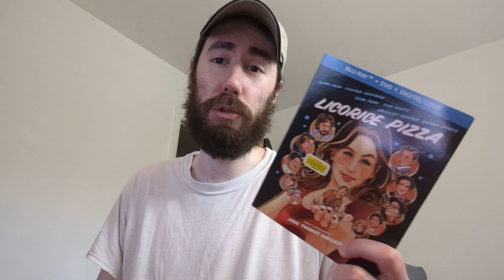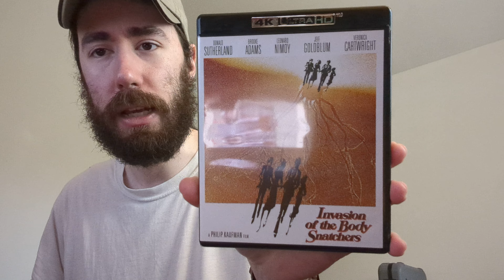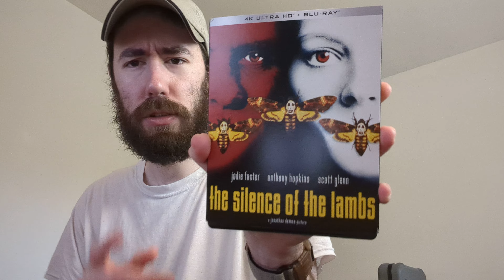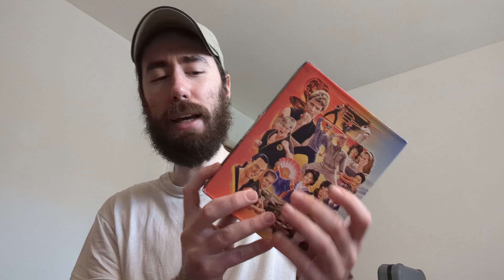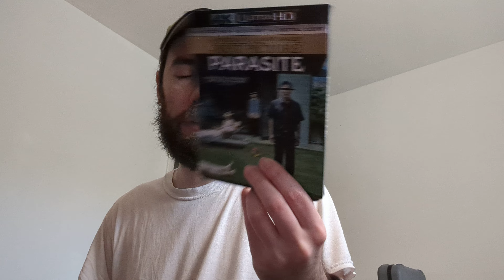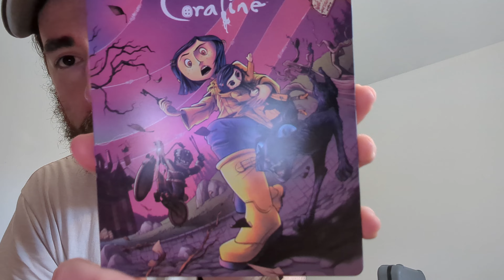Blu-rays and 4Ks I Watched Recently